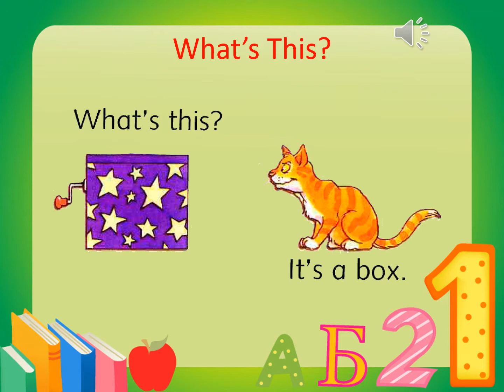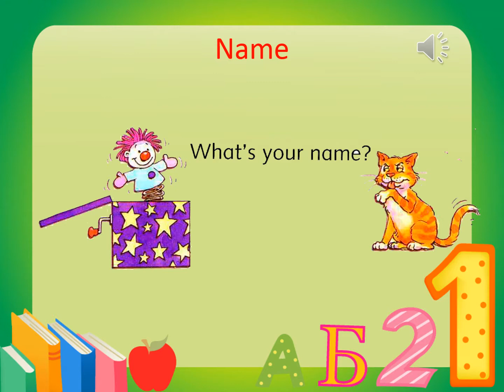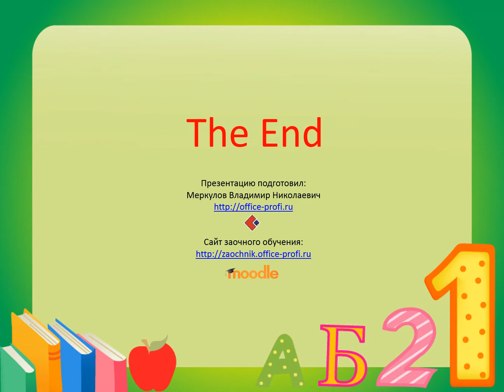Way Ahead 1 A Box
Читаем для удовольствия.